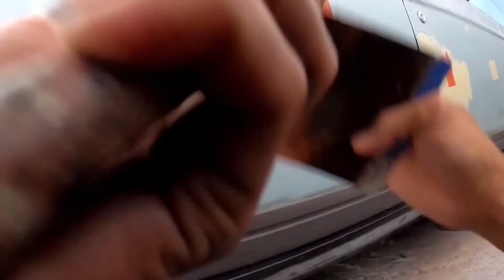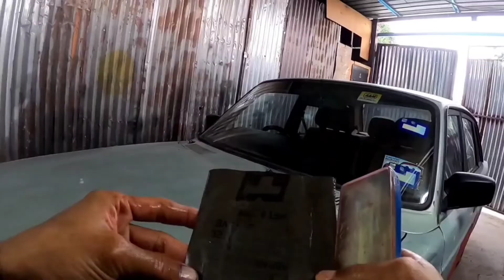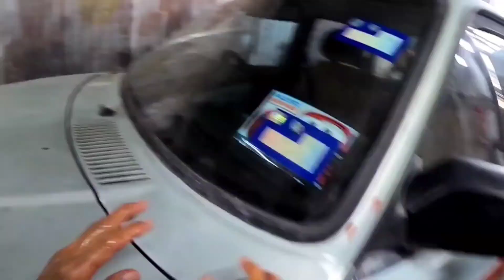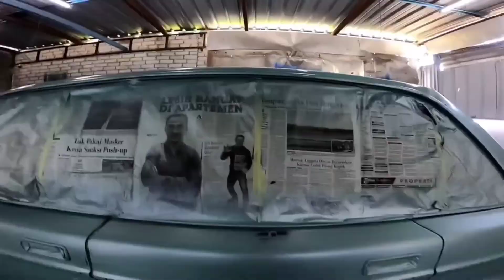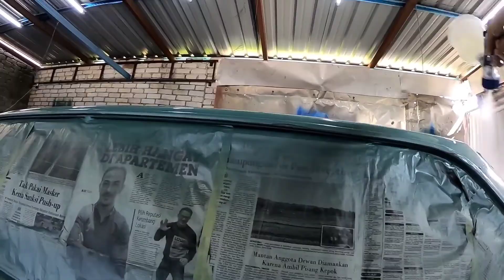VOLVO 240 continental,restoration antique car made by sweden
volvo240 restoration# sekadar berkongsi kehidupan sebagai tukang cat...alhamdulilah aku seronok dengan kerja aku sekarang nie.